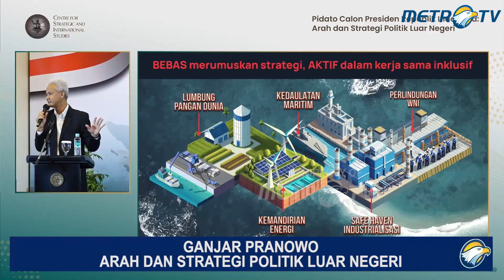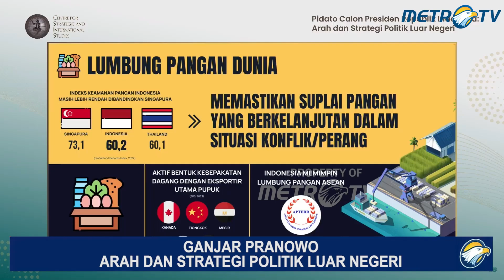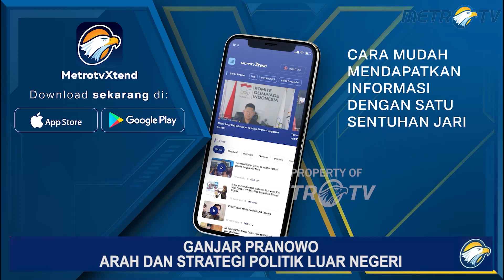Tegaskan Makna 'Bebas-Aktif' dalam Politik Luar Negeri, Ini yang Akan Dilakukan Ganjar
MetroTV, Pusat Kajian Strategis dan Internasional (CSIS) Indonesia menggelar acara bertajuk 'Pidato Calon Presiden Republik Indonesia: Arah dan Strategi Politik Luar Negeri' pada hari ini, Selasa (7/11/2023).

Bacapres Ganjar Pranowo menegaskan makna 'Bebas Aktif' dalam kebijakan Politik Luar Negeri Indonesia.